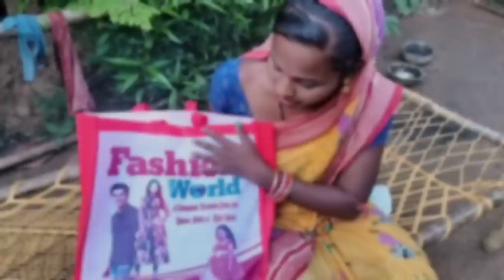Odisha style ல வித்தியாசமான பூ சேர்த்து சாம்பார் செய்ததை பார்க்கலாம் வாங்க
Tamil girl in odisha
Tamil girl lifestyle in odisha
Tamil vlogs

Daily Odisha Village  lifestyle Vlogging  Videos On Tamil Girl in Odisha